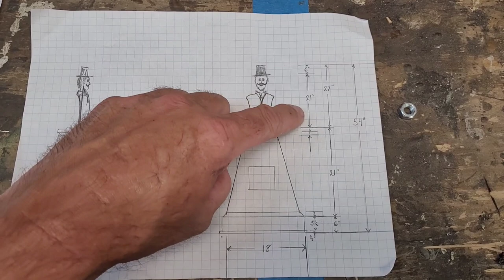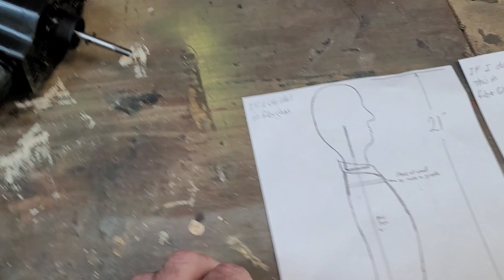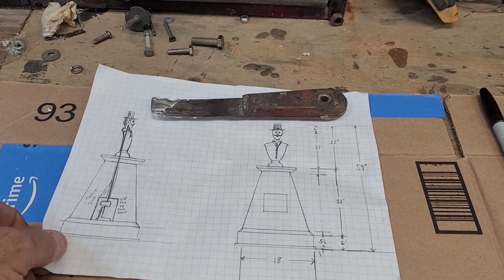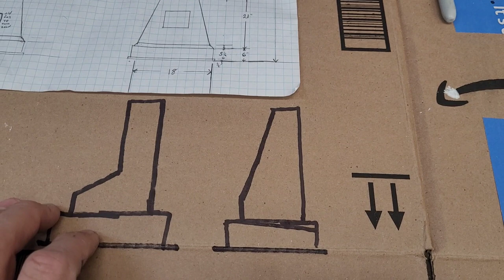building a animated bust part 1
building a cemetery bust with a moving head. using foam wall board, and a cheap oscillating fan for the head movement. The second half is where it really starts to take shape.